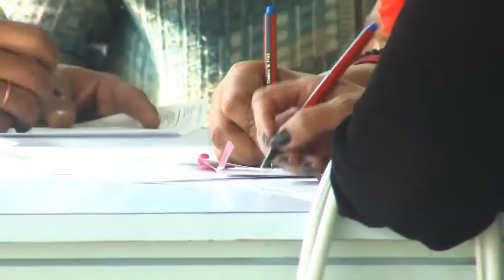Professional Beauty Delhi 2012